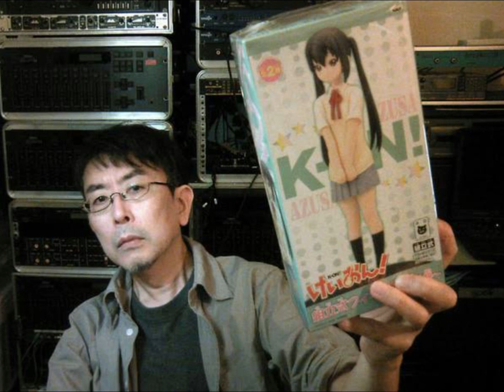中野テルヲ 現象界パレット (P-MODEL)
没アルバム「モンスター」に収録予定だった曲。デモバージョン。

と同じ？